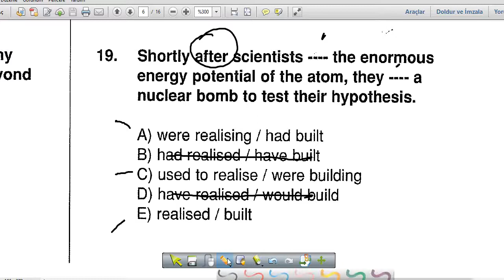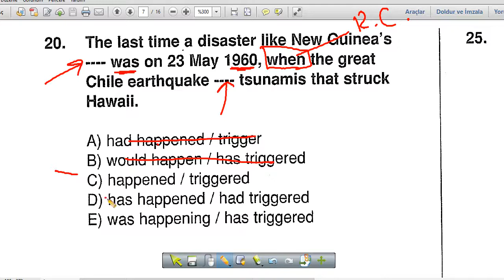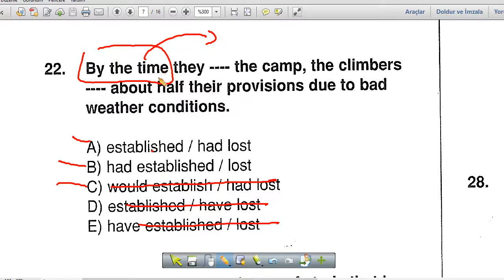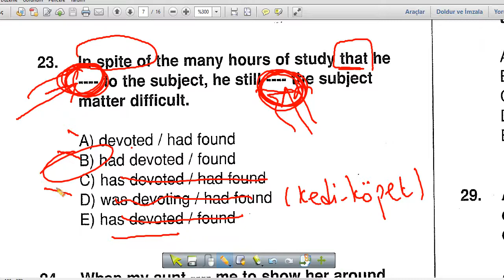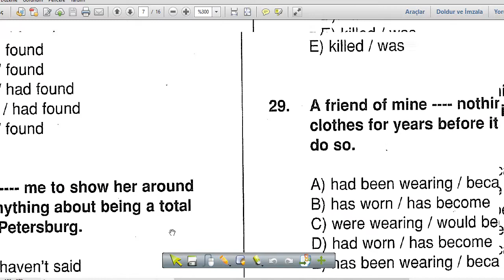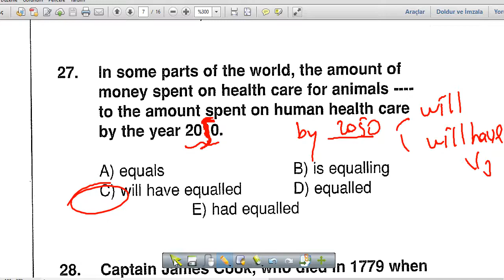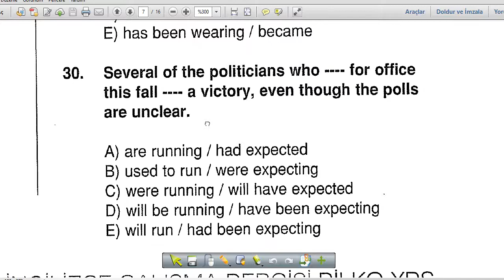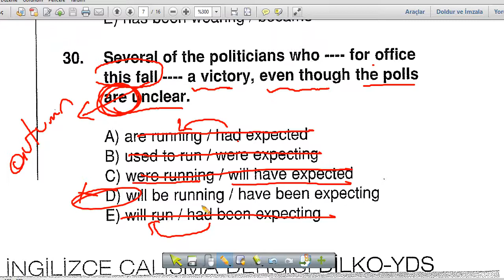Ertuğrul Hoca grafik tabletle tense soruları çözümü 2 (yds ve dil öğrencileri için)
Tense sorularının grafik tabletle pratik çözümü